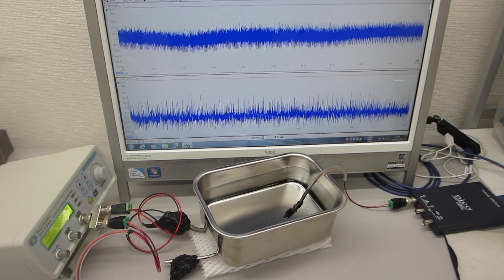超音波プローブの相互作用を利用した超音波伝搬制御技術（超音波システム研究所 ultrasonic-labo）